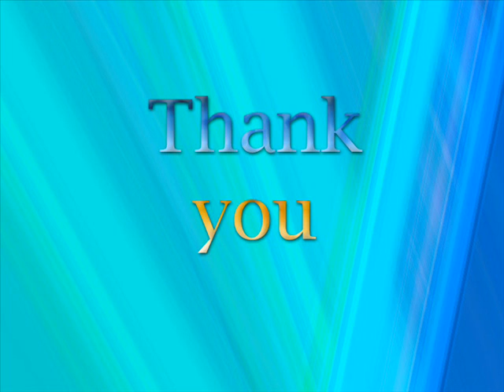Kart Telecom Voip Phone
Kart2013. offer constant and committed capacity across all networks, with carrier-grade quality transport on both switched-circuit minutes and High Quality Routes. Such like as Cuba Routes, Senegal Routes, Indonesia Cell, Malaysia Routes and so on.Plus, all direct correspondent routes are backed up by target ASRs at carrier-grade level or beyond, and Kart2013. flexibility on collection means you have a choice of landing traffic either in the USA or the UK. We currently provide service to approximately 175 global

long distance carrier customers, and partner with over 250 service providers around the world